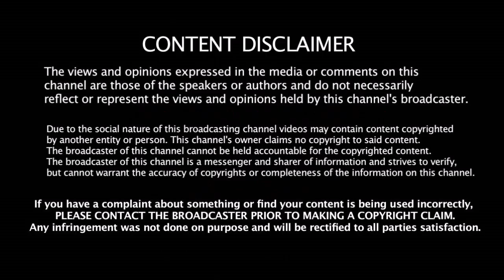IND vs NEWZ தொடரில் இந்திய அணி 2 சீனியர் வீரர்கள் காயம் - மாற்று வீரர்கள் யார் ? குழப்பம் ??